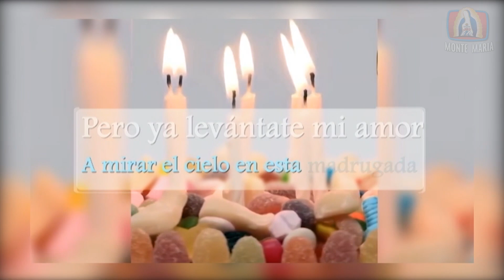Corazones Unidos│21/07/2021│Madre Arely MJM.